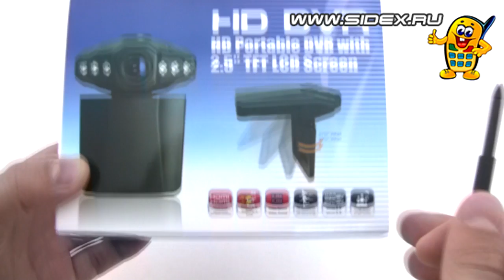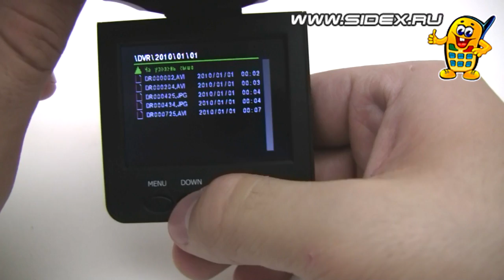Sidex.ru: Автомобильный видеорегистратор DVR HD 720P 6IR DVR-027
Обзор видеорегистратора не имеющего отпечатка бренда, но обладающего отличным качеством - DVR HD 720P 6IR (DVR-027).
Формат записи видео - HD 720p, при этом используется качественный кодек h.264 и возможная састота кадров - 30 к/с.
Встроенный микрофон, детектор движения и инфракрасная подсветка из 6 диодов.
Общий обзор, примеры видео. Комплектация, внешний вид, характеристики DVR HD 720P 6IR.
Данное устройство для обзора предоставлено интернет-магазином Sidex.ru